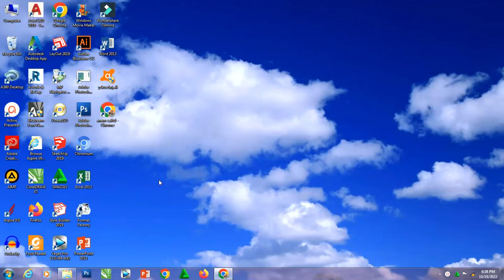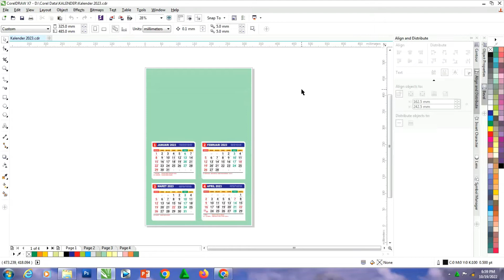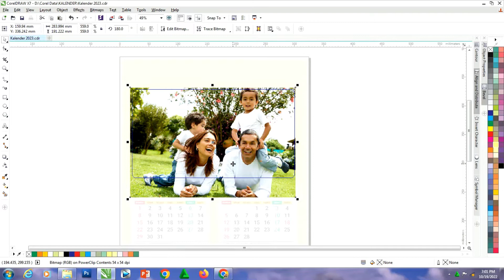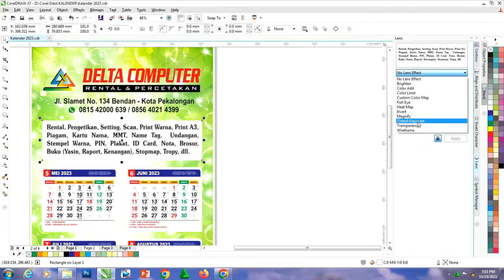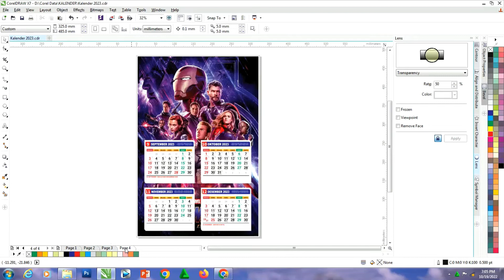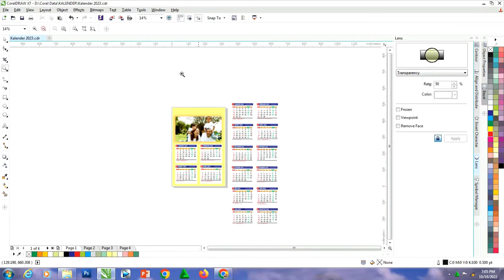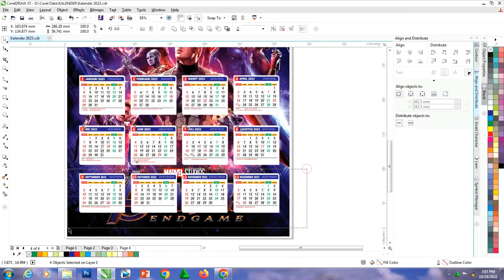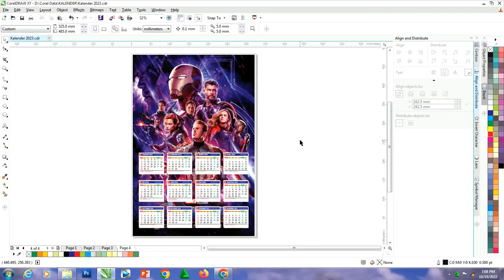Desain Kalender, Free download format cdr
Desain kalender ini bisa digunakan utk membuat kaleder pribadi, tempat usaha dll. Untuk file bisa didownload di link ini
Semoga bermanfaat